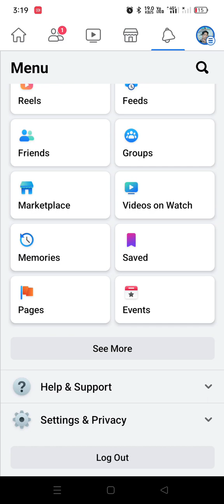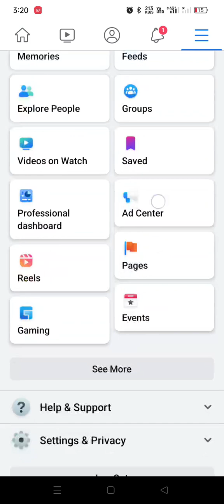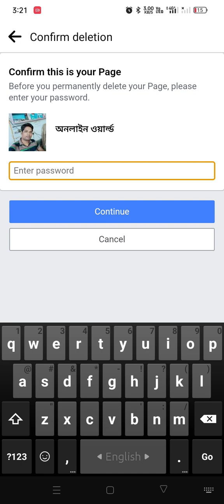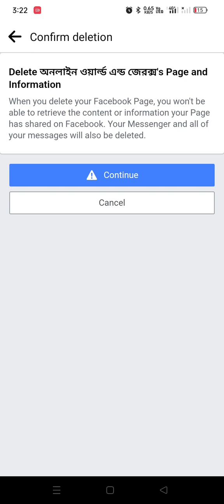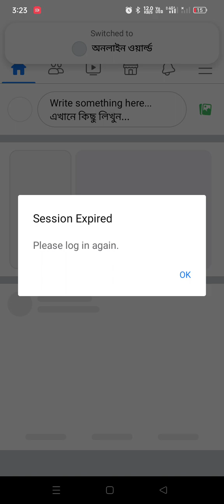How to Delete Business Page on Facebook 2023 | Facebook ka business page delete kaise kare 2023